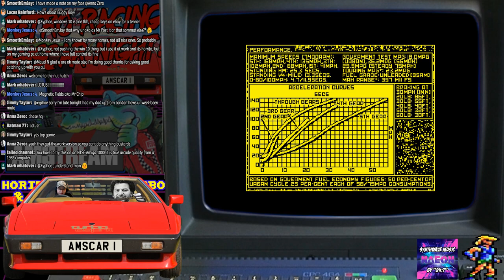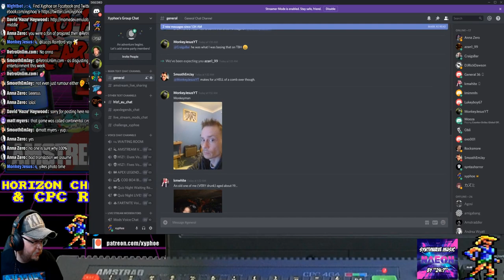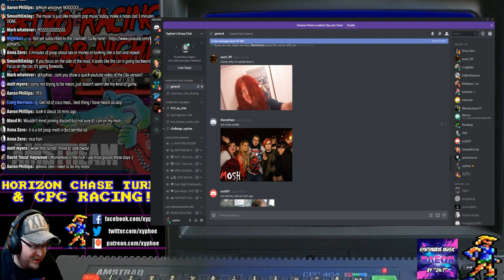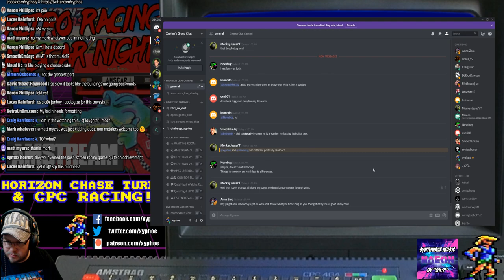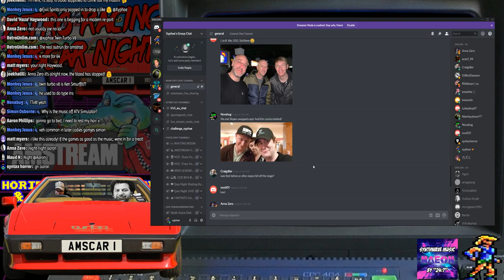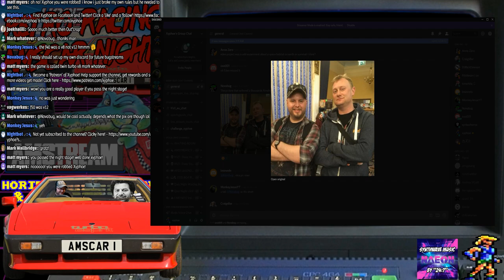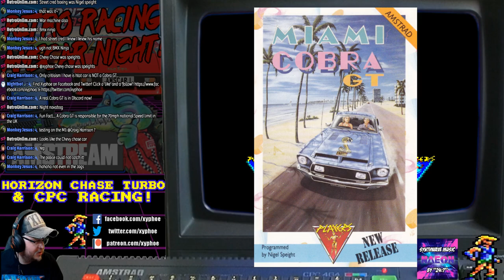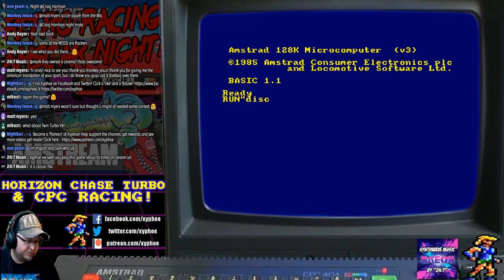[AMSTREAM] Retro Racing AMSCAR Special! "Horizon Chase Turbo" Then Amstrad CPC Racing Games!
Live Stream ▶ [AMSTREAM] Retro Racing AMSCAR Special! "Horizon Chase Turbo" Then Amstrad CPC Racing Games! [Xyphoe Live Stream]
Friday 17th May 22:00 (BST)

Game times -
26:55 Horizon Chase Turbo
1:20:00 WEC Le Mans
1:46:04 Chase HQ
2:30:50 Burnin' Rubber
3:00:11 Lotus Esprit Turbo Challenge
3:21:26 Continental Circus
3:45:00 Cisco Heat
4:00:18 Out Run
4:10:20 Twin Turbo V8
4:27:29 Miami Cobra GT
4:48:00 Chevy Chase
5:02:30 Chase HQ Attempt #2

Allright guys! Tonight on the Amstream. it's a retro racing AMSCAR special!! With all the hype and excitement for Vespertino, it's time to get behind the wheel and take out for a spin the finest arcade racing games on the Amstrad CPC!

BUT FIRST! We will be looking at a modern and non-Amstrad game ... the retro inspired "Horizon Chase Turbo"! Released exactly one year ago for PC, one of my Patreons gifted this to me on Steam (thank you Simon Osborne!) and I thought it'd be cool to kick off the stream with something a little bit different. We'll then move on to the best (and maybe the worst?) CPC arcade racing games for the majority and rest of the night!

Akuyou (KeithS)
Amstraddler
Chris Mcgilvray
Chris Weatherley (Novabug)
Craig Harrison
Crazy_Borg
Darren Connor
David Lawton
Glen Lowder
GreyBot
Growing perspective
Kazumi
Mark Buffone (TheBuff1)
Mark Honeyborne
Micro Plus
Mike Smith
Murray Robertson
Old Style Gaming
Oxo Good
Patrick Furlong
Paul Barrick
Paul Owen
Paul Walker
Retrosheep (AlanB)
Richard Parnell
Simon O. (flibblesan)
Steven Foster
TheVideoFiend
Thomas scoffham
Waldon Newman

? Music! ?
Any synthwave music you hear in the stream is done by one of our very own... (you'll have seen him in live streams before!) the excellent "24:7" from his awesome "Zero Hour" and NEW album "NAEON".

1 Retrosheep
2 Crazy_Borg
3 Joe-Khalil
4 oldstylegaming
5 Steve Foster
6 Mark_Whatever
7 david
8 CraigsBar
9 ShaunMNeary
10 PatrickJFurlong

£ Top 10 Super Chats $

Cuujoo  NOK 100.00
Andee Dee  £61.28
Amstraddler  £23.99
Amstraddler  £23.99
Private Name  £20.00
Private Name  £20.00
Private Name  £20.00
TheVideofiend  £14.99
Simon Osborne  £10.00
Aaron Phillips  £10.00